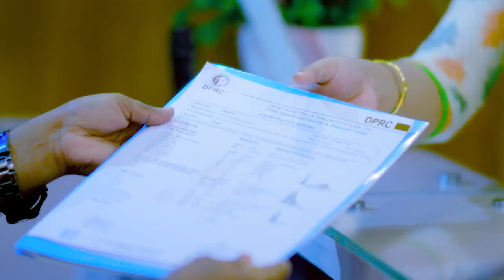সম্পূর্ণ শরীর ব্যথা, চলাফেরা করতে পারতেন না। এখন সবকিছু করতে পারেন | Full Body Pain | Joint Pain